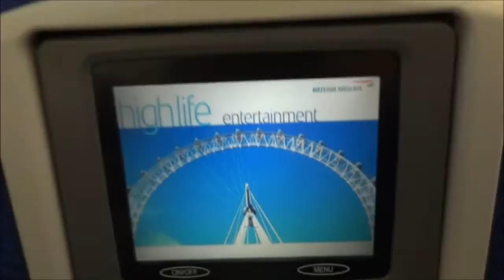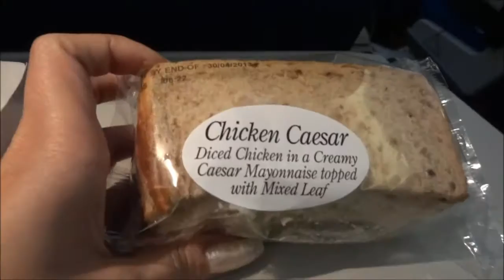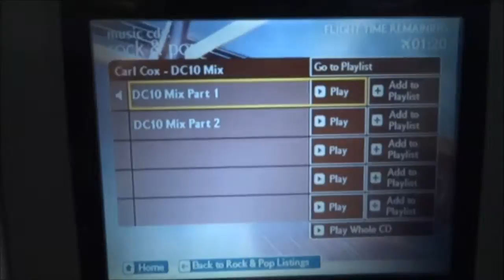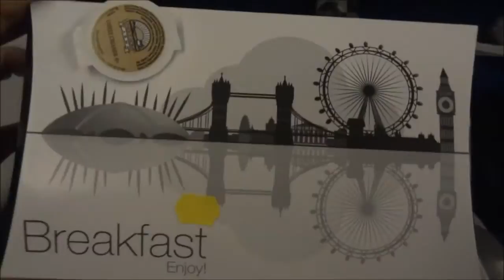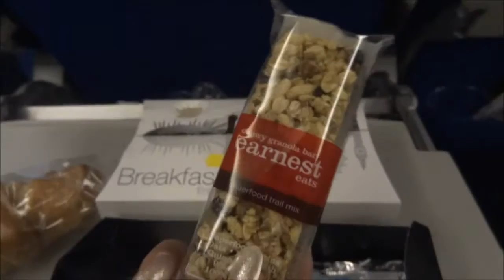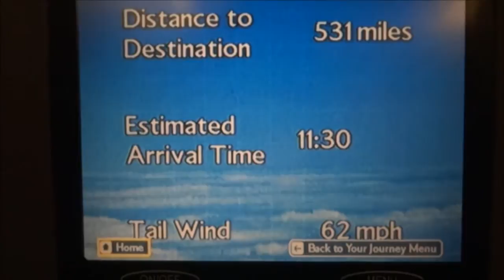Бизнес Класс. Эконом Класс. Рейсы Лондон - Орландо - Лондон. Британские Авиалинии.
Самолеты Британских Авиалиний по линии Лондон - Орландо - Лондон, Эконом и Бизнес Класс.